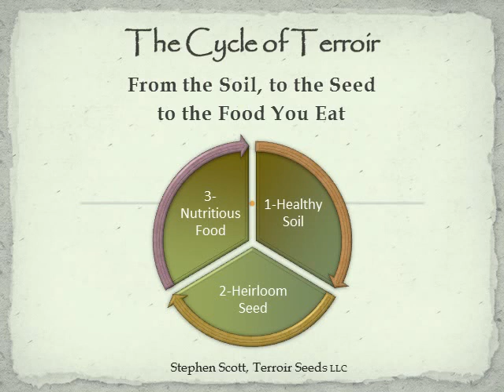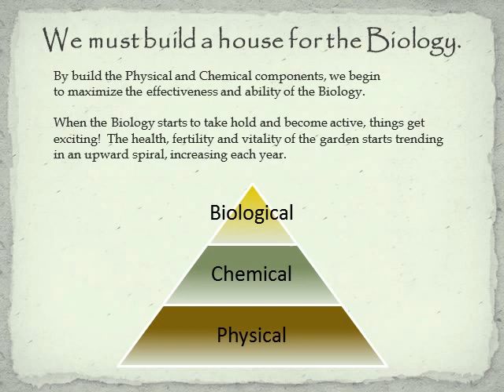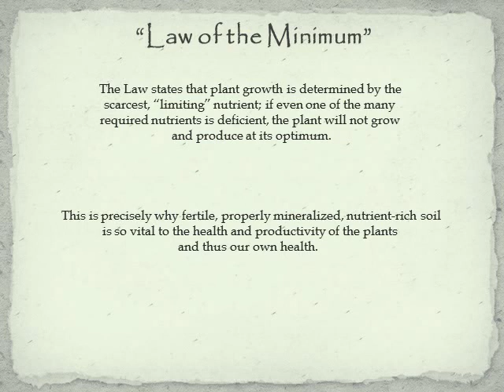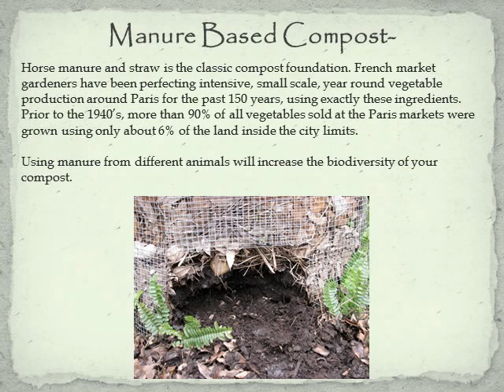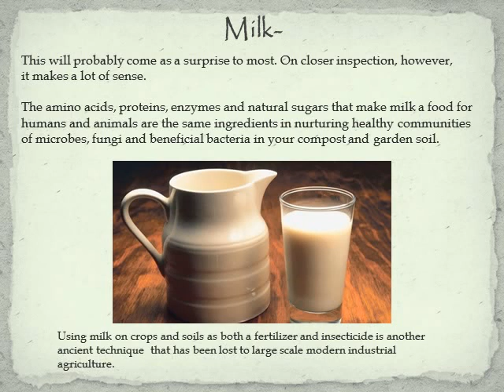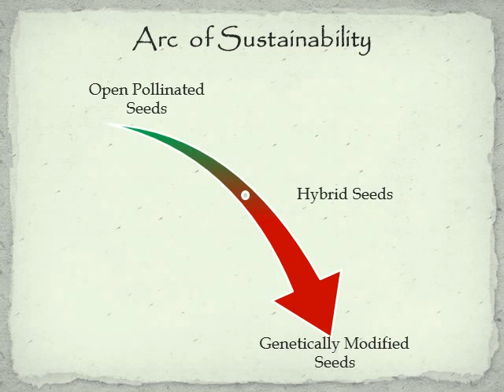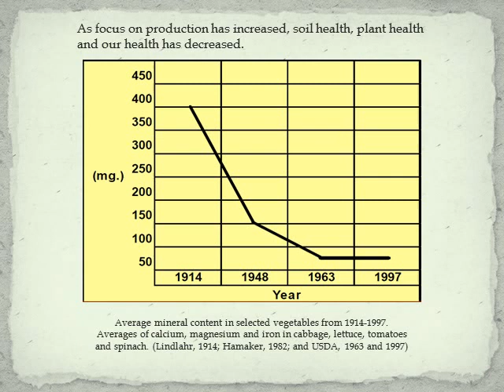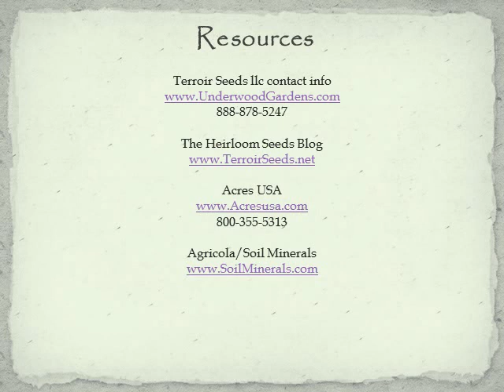The Cycle of Terroir- From the Soil, to the Seed, to the Food You Eat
The interaction of biologically vital soil with heirloom seeds will grow the most nutritious food possible. Honoring flavors of the most locally grown food- your garden- completes this cycle. A simple, systematic approach to healthy soil, seed and food is presented.